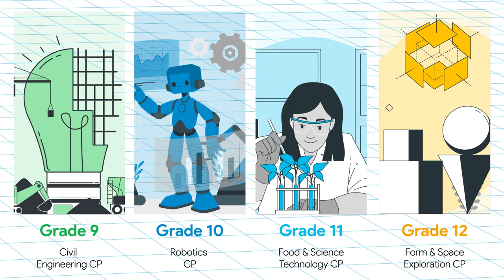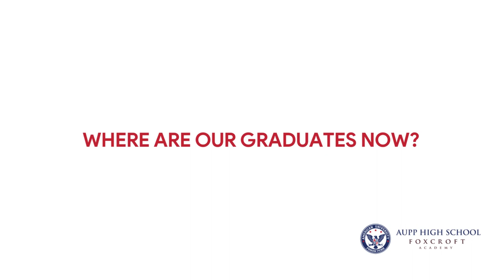Get to More About Know AUPPHS-FA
Do you want to know more about AUPPHS-FA? To get more information about what we offer here at our school, take a look at the short video below. It will give you an overview of our programs, as well as provide insight into the AUPPHS-FA curriculum, STEAM programs, and admission procedure. Thank you for taking the time to learn more about us and we look forward to helping you reach your educational aspirations. ​